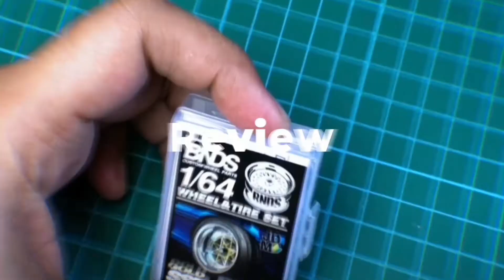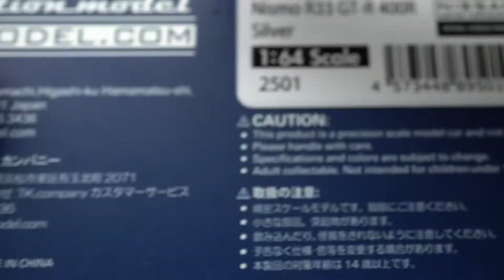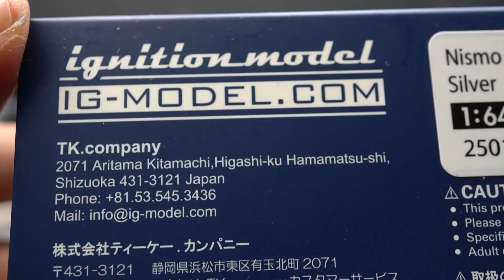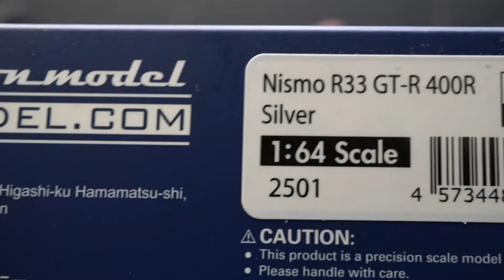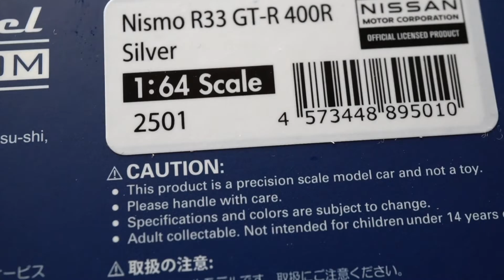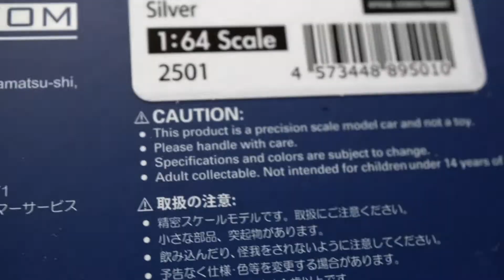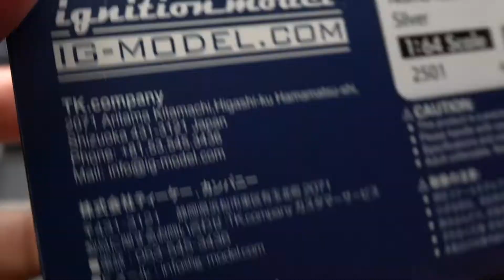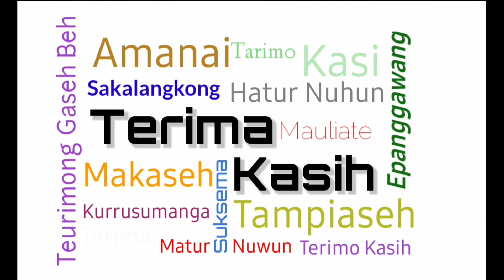Diecast Review Scale 1/64 - Nissan Skyline GT-R R33 Nismo 400R by Ignition Model